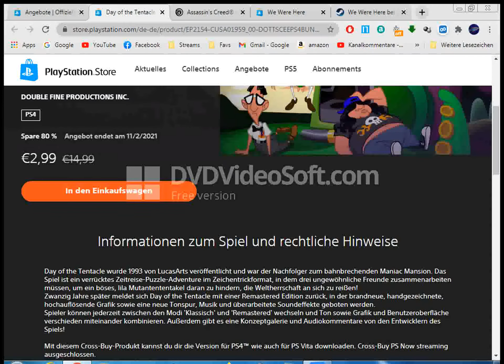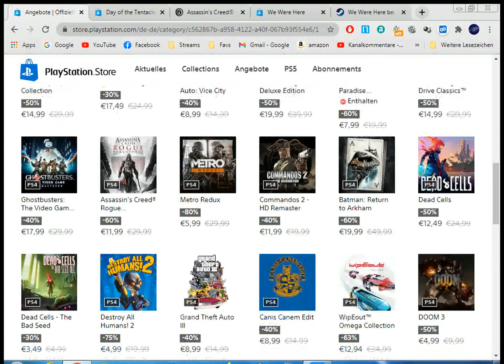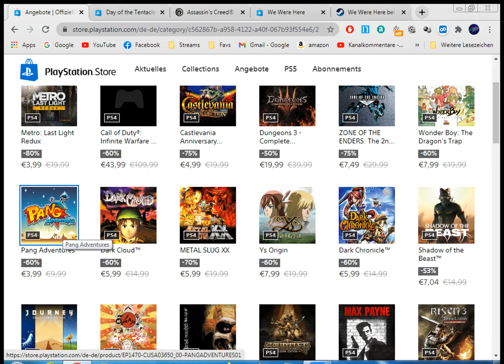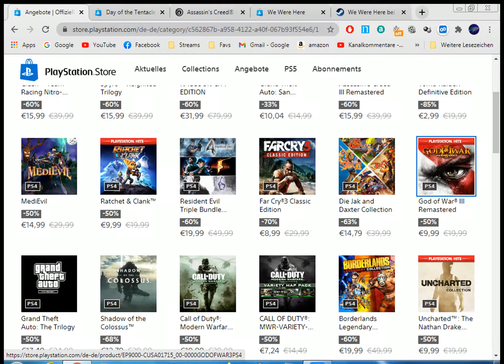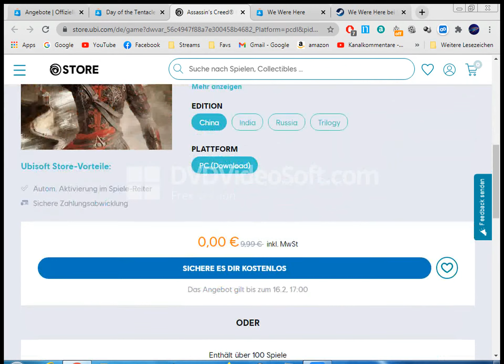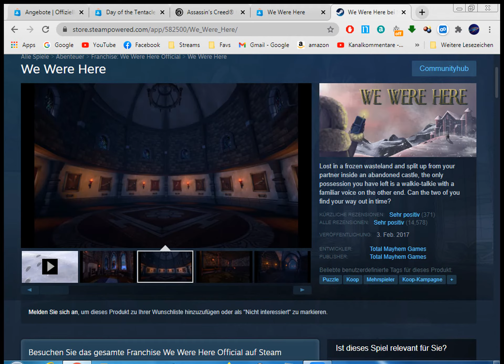News - Free AC China+Day Of Tentacle 2,99€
Gratis Games und Day of Tenctacle Remastered für 2,99€ im Angebot :)